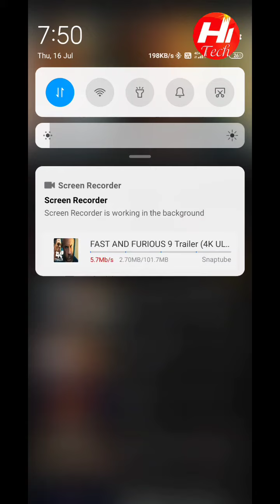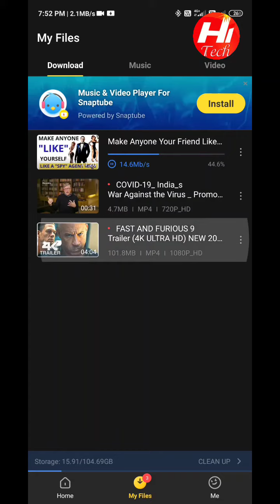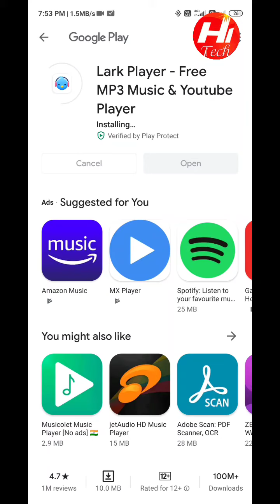Download Video or Audio From any Social Media or Website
Hello doston,
kya aap ko koi Video ya Audio kisi site ya social media par pasand aya aur aap usko best Quality me download karna chahte he??
Ya kisi video me se sirf audio apko chahiye?

to aap SnapTube niche diye link sedownload kar lijiye aur apne manchahe video audio download kar offline dekhne ka maja uthaye.

Join us on Facebook for More existing Tech News on

Join us on Instagram for Latest updates on Technology

Dr. Sohel Patel